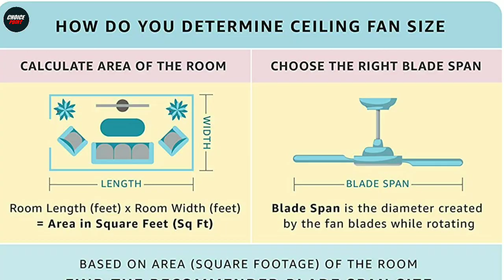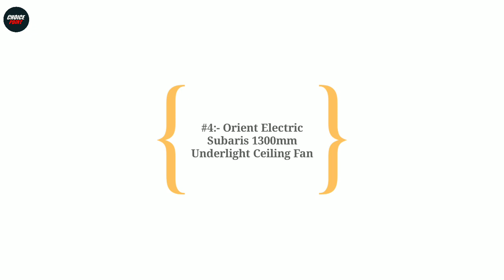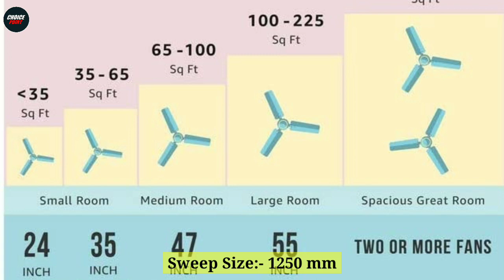Top 5 Best Decorative Ceiling Fan In India 2024 | Ceiling Fan with Lights | BLDC Fan | Anti-Dust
In this video we have reviewed the Top 5 Best Ceiling Fan in India 2024 which can be useful for your Home, Offices, Schools And Companies.

1 - Havells Florence Underlight 1200mm Ceiling Fan

2 - Usha Fontana Maple 1250mm Ceiling Fan with Decorative Lights

3 - Crompton Uranus 1200 mm Decorative Ceiling Fan with Lights

4 - Orient Electric Subaris 1300mm Underlight Ceiling Fan

5 - Polycab Superia Lite 1200MM Anti-Rust Ceiling Fan

Also, if you’ve any queries about any particular ceiling fan, you can ask me in the comment section below and I will try my best to answer all your queries.